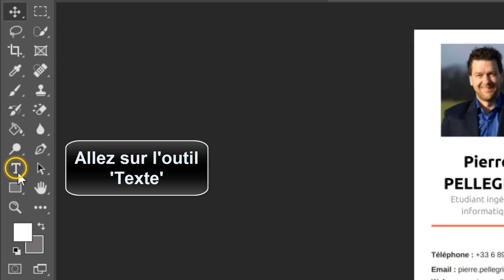Comment mettre une zone de texte Photoshop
Bonjour les amis, aujourd'hui j'ai préparé pour vous une vidéo pour vous montrer comment ajouter un texte sur Photoshop

Comment insérer une zone de texte Photoshop
Aujourd'hui, je vous montrerai comment mettre en place une zone de texte dans adobe Photoshop. vous apprendrez à ajuster la taille et le style de la zone de texte, à modifier les couleurs et à appliquer des effets. je vous guiderai étape par étape vers la réalisation d'un résultat professionnel. alors, prêt à apprendre comment ajouter une zone de texte à vos designs ? allons-y ! Alors comment créer une zone de texte dans Photoshop ?

Alors, les amis vous êtes pressées pour savoir comment faire une zone de texte Photoshop

Comment mettre du texte sur Photoshop
L'utilisation de la zone de texte dans Photoshop est un Excellent moyen d'ajouter des informations supplémentaires à votre projet. il est très simple de créer une zone de texte et de saisir du texte à l'intérieur. avec Photoshop, vous pouvez ouvrir l'outil texte et créer une zone de texte où vous pourrez ajouter vos informations. vous pouvez ajuster la taille, la police et les couleurs afin d'obtenir le look que vous souhaitez. vous pouvez également modifier la position de la zone de texte et enregistrer vos modifications. il est très pratique de créer une zone de texte et d'ajouter des informations supplémentaires à vos projets.
Comment créer zone de texte Photoshop
Voici comment ajouter du texte sur Photoshop étape par étape
1- Ouvrez 'Photoshop'
2- Allez sur l'outil 'Texte'
3-  Créez une zone de texte puis saisissez vos informations

Voilà donc comment ajouter une zone de texte Photoshop

J'espère sincèrement que ce tutoriel a été extrêmement bénéfique pour vous et que vous avez pu acquérir de nouvelles connaissances grâce à lui.comment mettre une zone de texte Photoshop. Vous m'aiderez à faire plus de tutoriels !

Si vous avez des interrogations ou des requêtes concernant le sujet 'comment ajouter un texte sur Photoshop', n'hésitez pas à les poser. Je suis là pour vous aider et vous apporter des réponses.

En partageant cette vidéo avec votre famille et vos amis, vous pouvez non seulement renforcer le soutien à notre chaîne, mais également leur permettre d'apprendre comment creer une zone de texte Photoshop et de bénéficier de son contenu.

Tutoriel : comment mettre une zone de texte Photoshop

Rubrique : créer une zone de texte Photoshop

Sujets similaires :